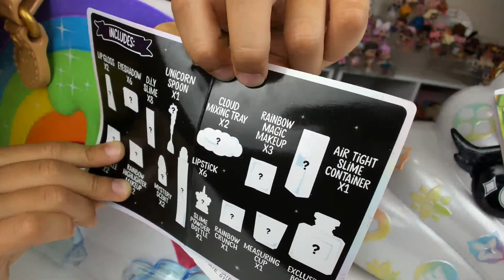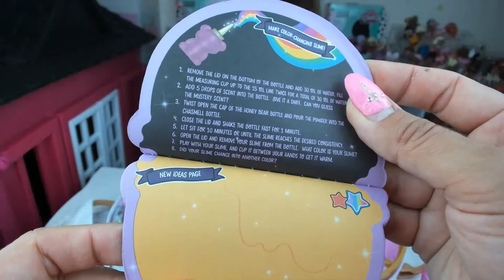NEW Poopsie Chasmell Rainbow Slime Kit Surprise Unboxing! Makeup + Unicorn DIY Slime | Karolina 1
Unboxing! Review! Making Sparkly Color-Changing SLIME!

4) NEON Kitty:

2) Spicy Kitty:
3) Cottontail Q.T.:

Poopsie Chasmell Rainbow Slime Kit Surprise Unboxing! Makeup + Unicorn DIY Slime | Karolina 1

Other great LOL Surprise Channels:
ИГРУШКИ Life
MY TOYS PINK